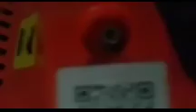FAZENDO UM TOUR, DIRETAMENTE DO RANCHO.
NESSE VÍDEO, EU MOSTRO UM TOUR, PELO RANCHO.